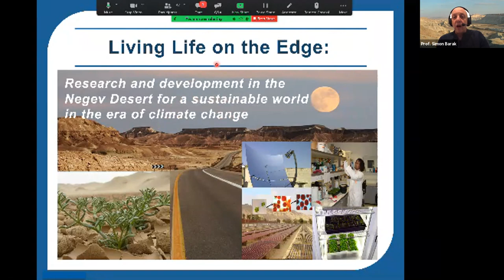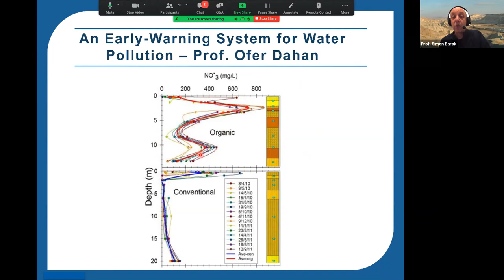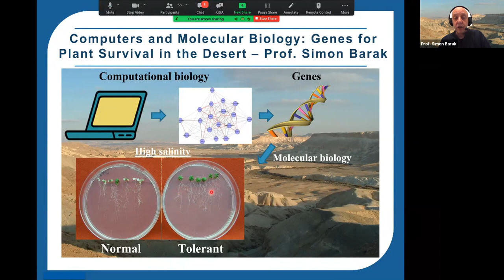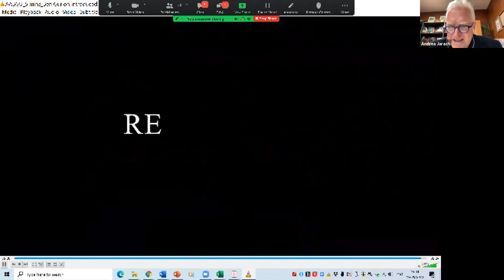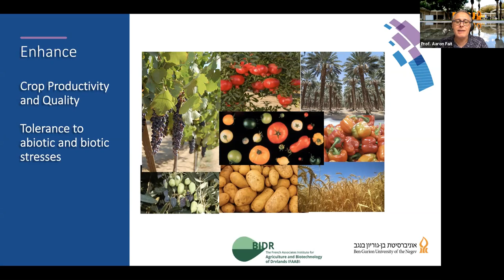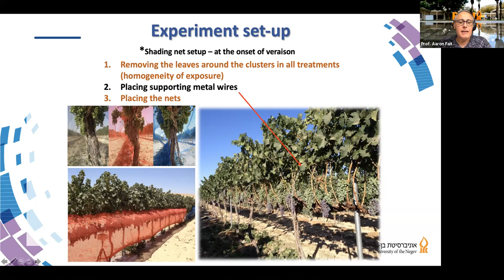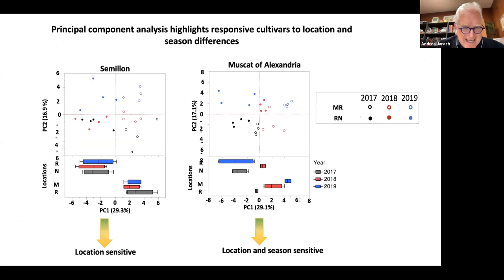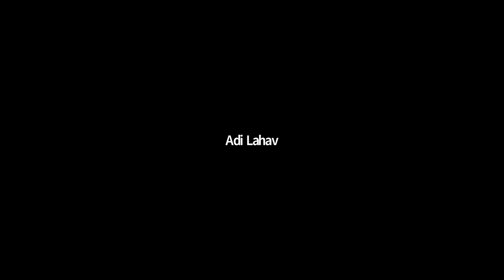Living Life on the Edge: A webinar for BGU's Italian friends with Prof. Simon Barak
Living Life on the Edge: Research and development in the Negev desert for a sustainable world in the era of climate change.

A webinar for BGU's Italian friends with Prof. Simon Barak